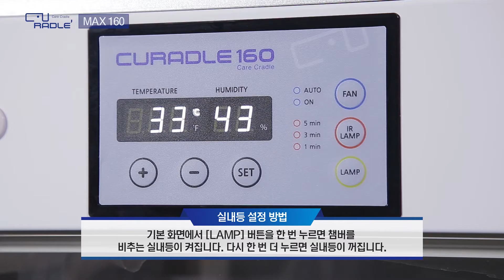큐레이들 MAX 160 펫 인큐베이터 - 실내등 설정 방법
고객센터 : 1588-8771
AUTOELEX CO.,LTD.